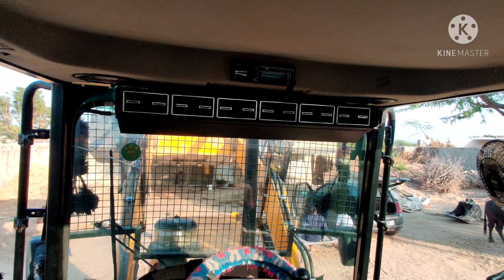JCB 3DX AIR CONDITIONING SYSTEM | KBC BRICK 🧱 RAWLA MANDI